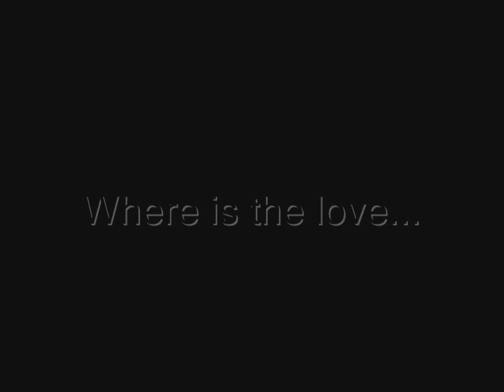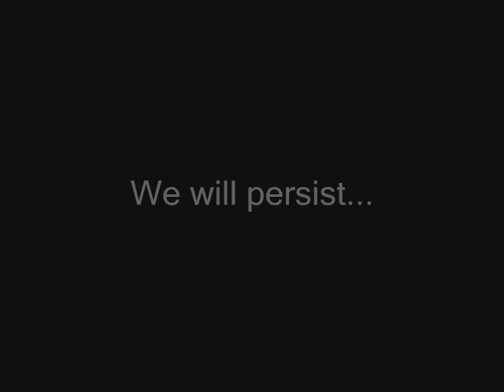Chronic Cougars Commercial #1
Commercial #1 for Period 2